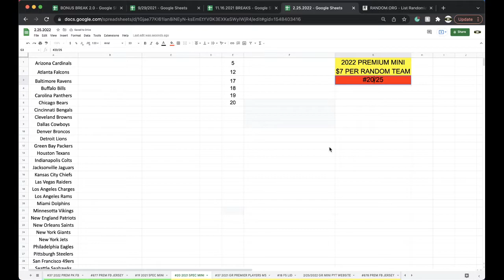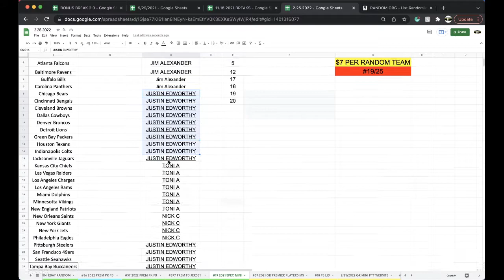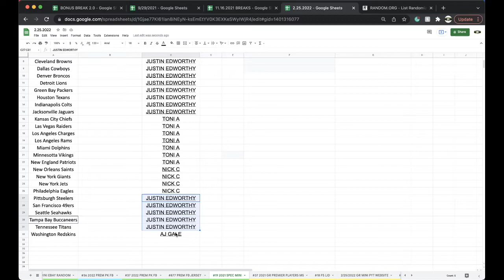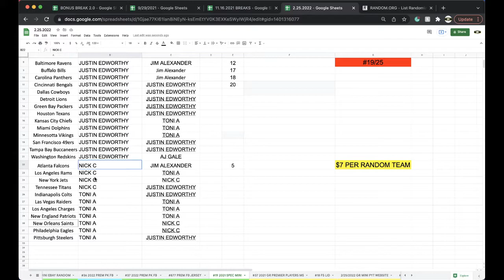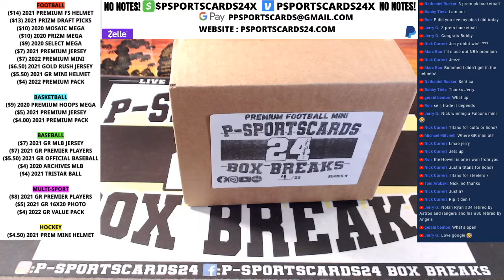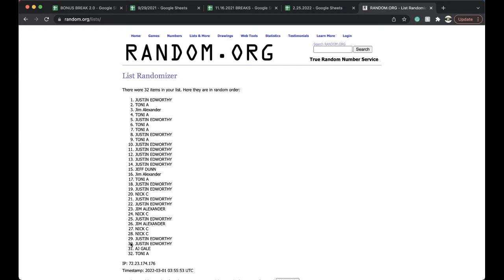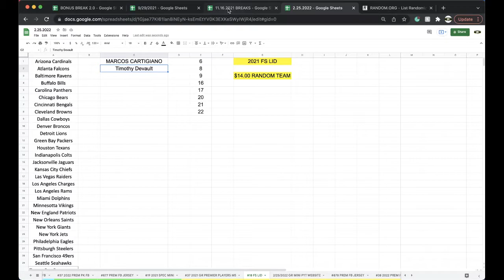BREAK #19 | 2022 P-SPORTSCARDS24'S AUTOGRAPHED SPECIALITY FOOTBALL MINI HELMET LIVE BOX BREAK